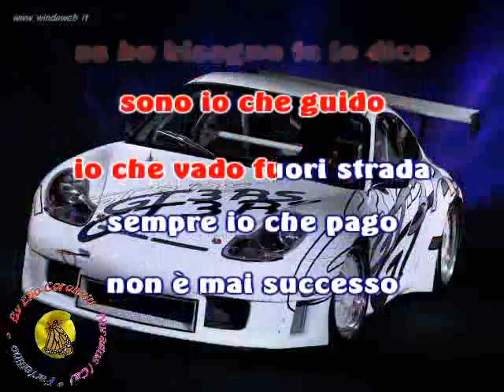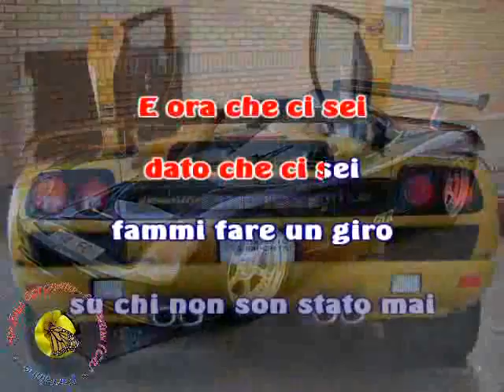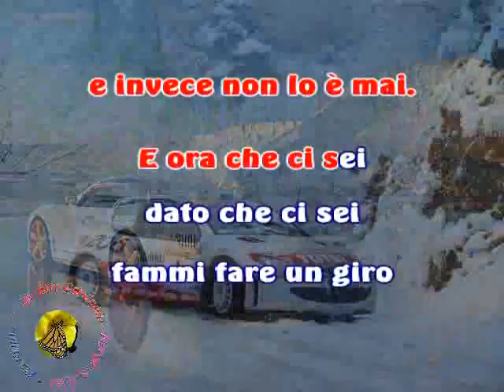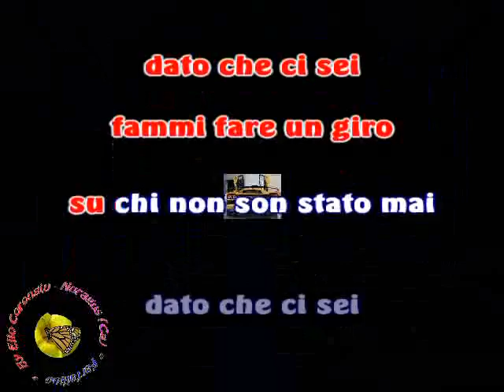Ligabue - Questa è la mia vita (karaoke - fair use)